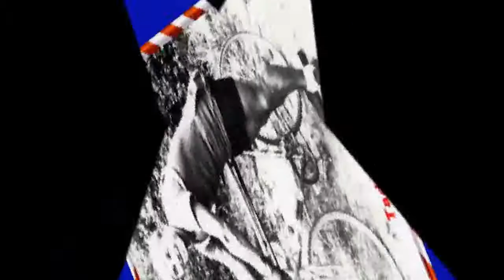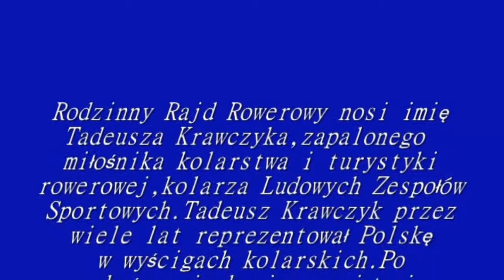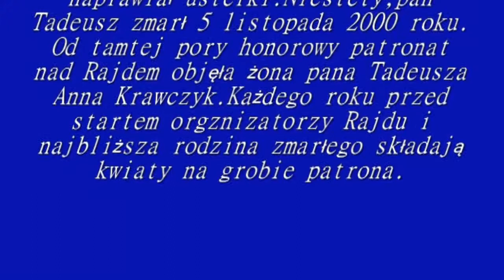XV Rodzinny Rajd Rowerowy 2014 rok